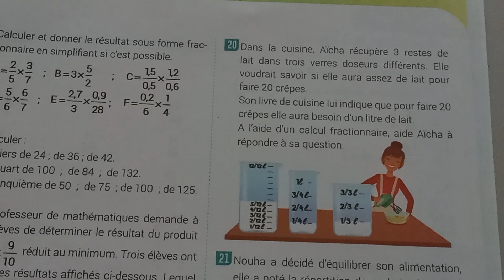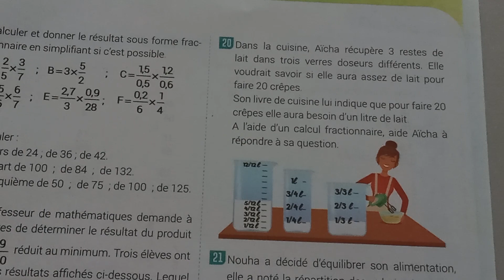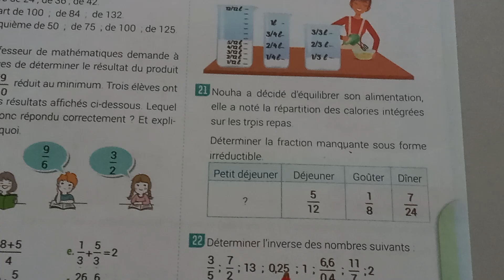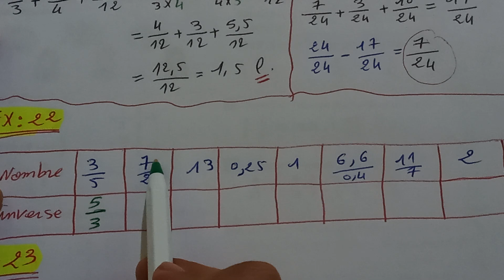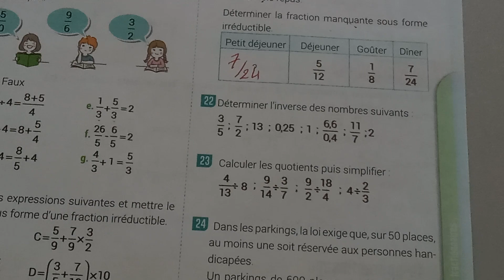(Exercices compétence maths 1AC page 31( partie 3 تمارين صفحة 31 الجزء 3